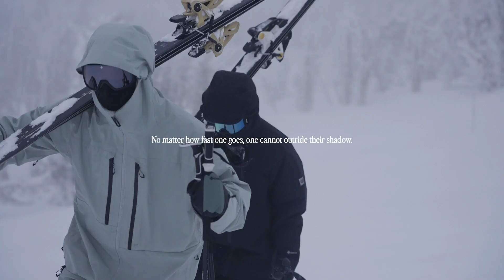Laurent De Martin & Sam Wallot for the ATV Collection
You can find flow, inspiration and creativity anywhere on the mountain, and your kit should embrace that. Featuring lightweight three-layer GORE-TEX fabric for durability and cross-venting for breathability, the ATV Jacket and Bib is designed to be a quiver-killer for backcountry and resort riders alike.